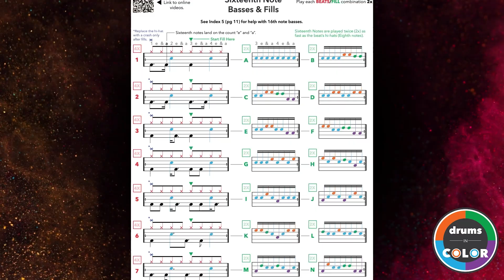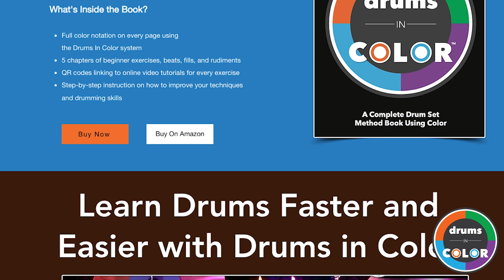Milo Drums to 7 Nation Army - Drum Lessons Near Me In Utah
Students learn from the drum method Drums In Color. For more info about the Drums In Color Method books go